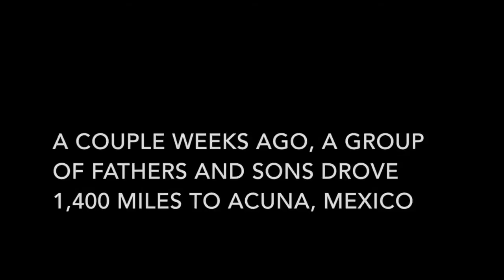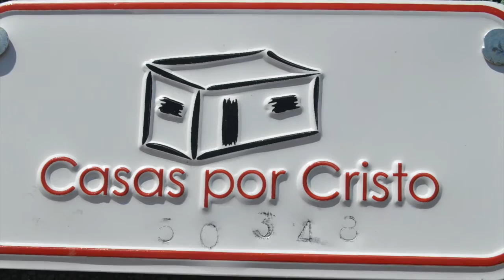Venture church: Building houses in Acuna, Mexico (2014)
Missions trip where primarily fathers and their middle school sons drove to Acuna, Mexico and built two houses in less than a week.